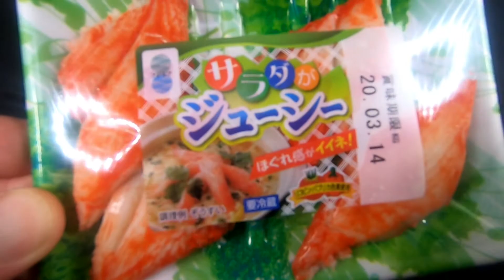カニカマは燻製にしても美味しいのか？｜簡単燻製レシピ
かまぼこも燻製にできるなら、カニカマも燻製に出来るはず。
という事でカニカマの燻製に挑戦。
元々水分は少ないので燻製にするのは簡単だけど、ちょっと時間がかかるのがめんどくさいかな。

使用道具
・ソト(SOTO) スモークポット
・スモークチップス さくら

　AviUtl